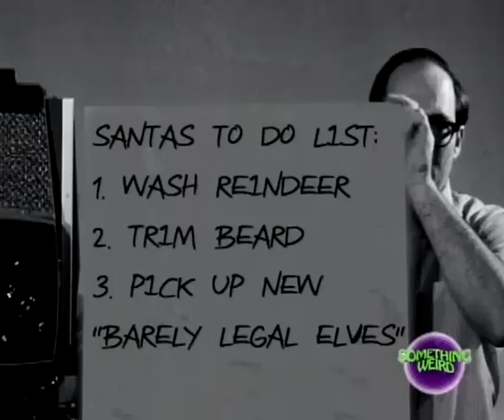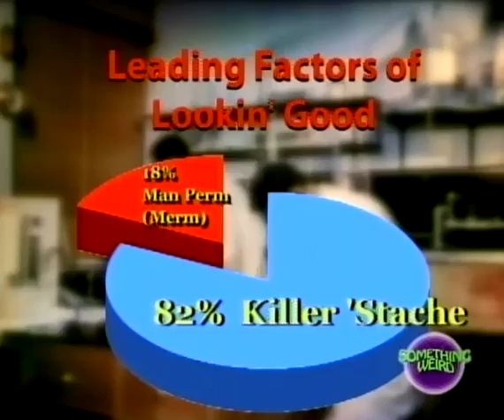Something Weird Exploitica 15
The hit British show 'Exploitica' delivered many highlights from our catalog!